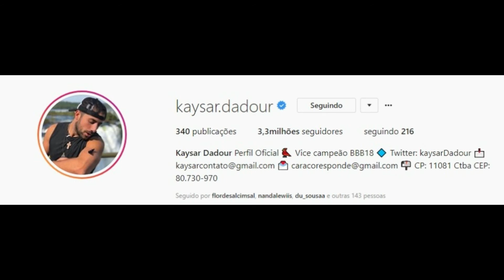STORIES DO KAYSAR DADOUR BBB18 19/05/2018